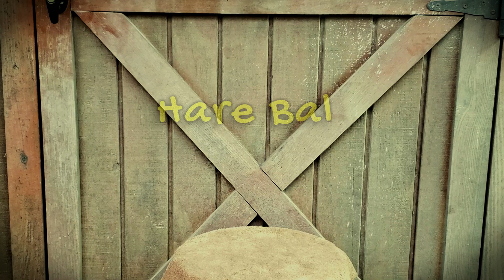"Hare Ball" My last sculpture of 2023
Closing the shop until spring 2024